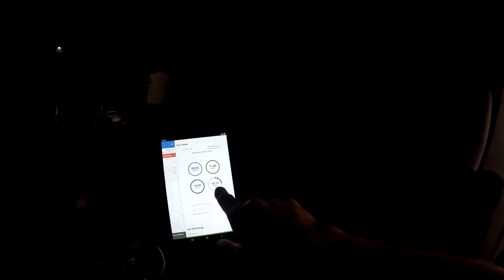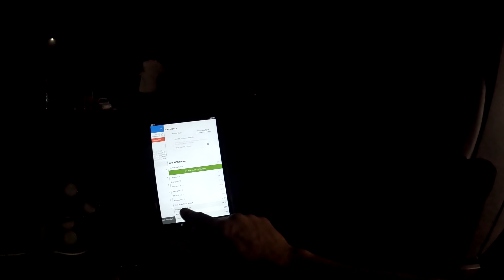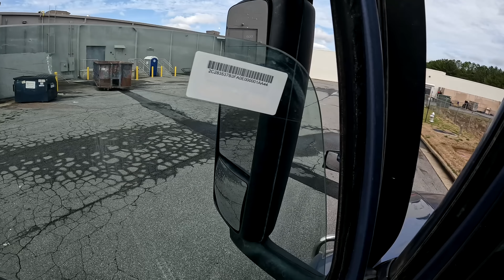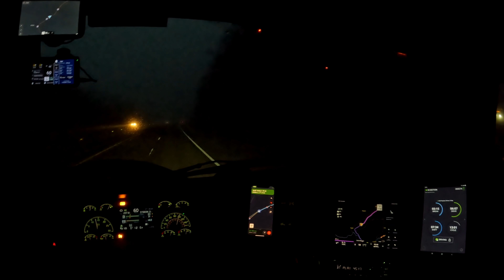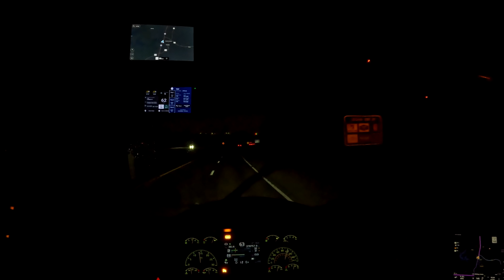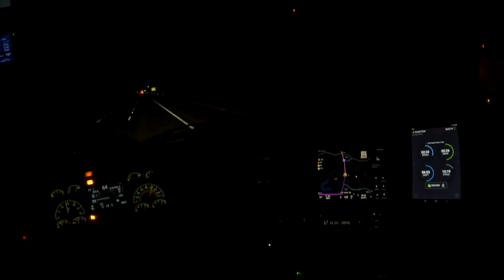Luty 2022 Mega Przerzut z Kanady do USA Część 7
Załaduneczek, który miał mieć miejsce poprzedniego dnia wieczorem obsunął się aż do popołudnia. W sumie odpocząłem sobie. Po załadunku widoczki z Georgia i Tennessee. Później zaszło Słońce i była lipa. Z 25 stopni gdy zaczynałem dzień poszedłem spać prawie przy zerze.